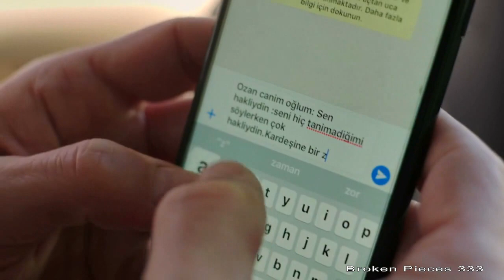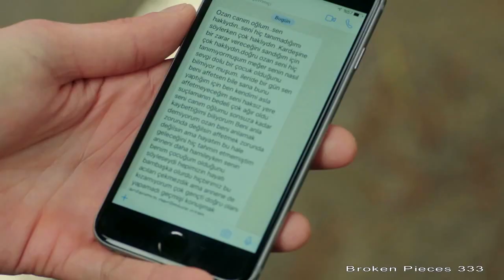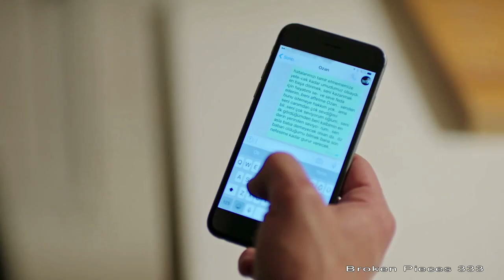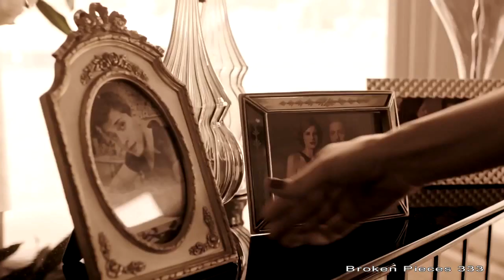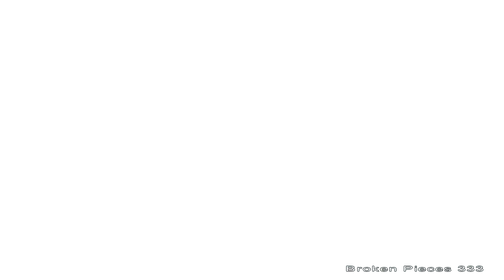Broken Pieces Eps-333 (Mizo)